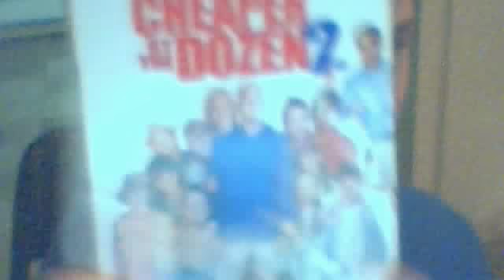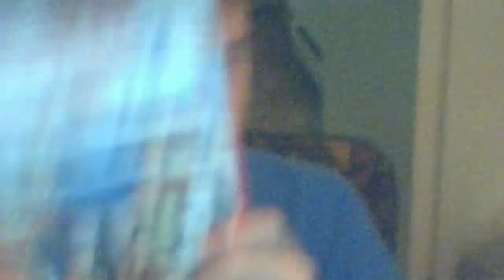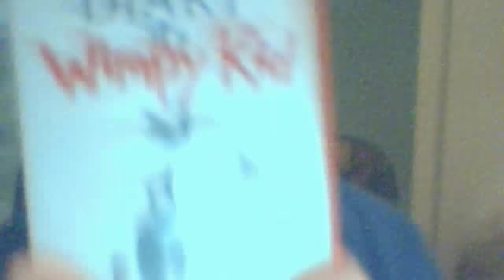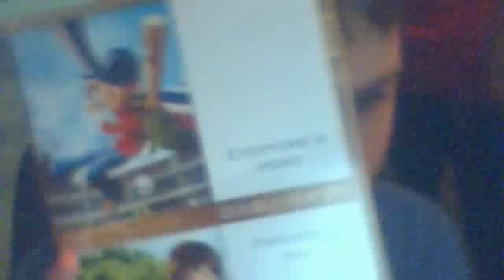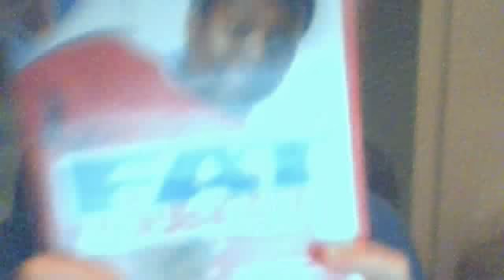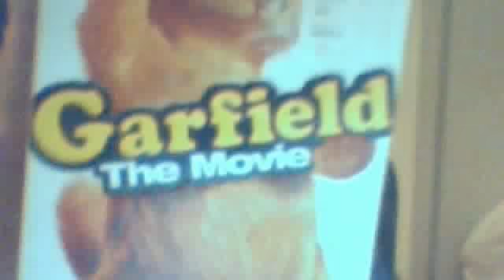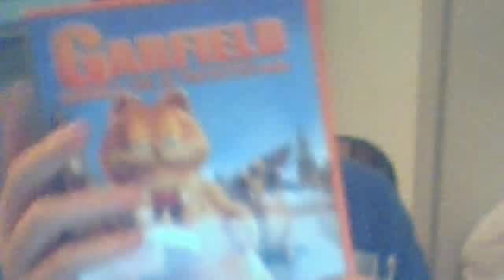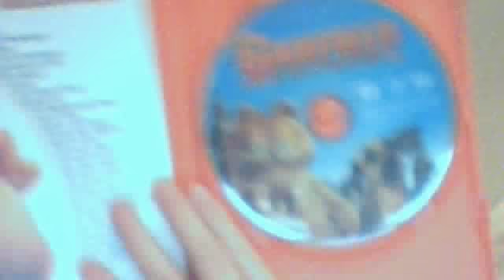My 20th Century Fox Dvd Collection Part 2/4